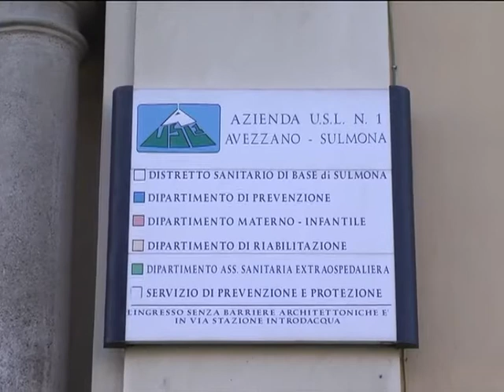SI ACCENDE LA SPIA ROSSA DEL BULLISMO, ASL ATTIVA SERVIZIO AD HOC PER ADOLESCENTI